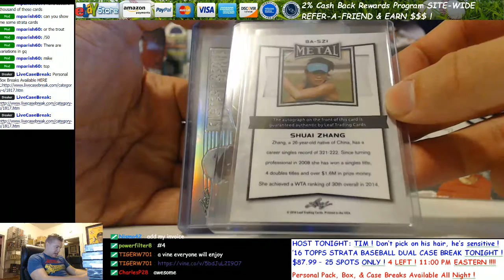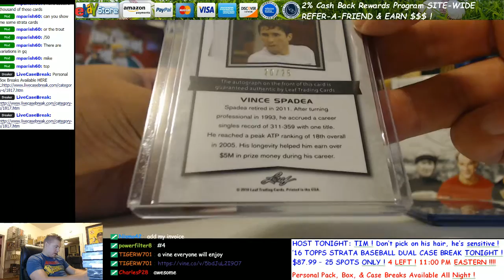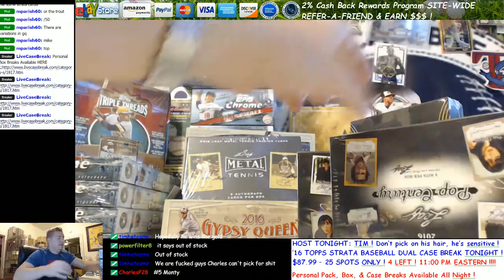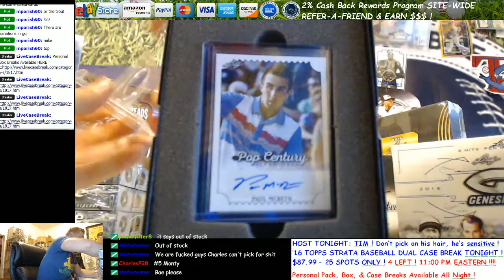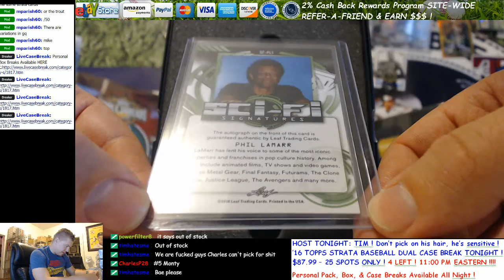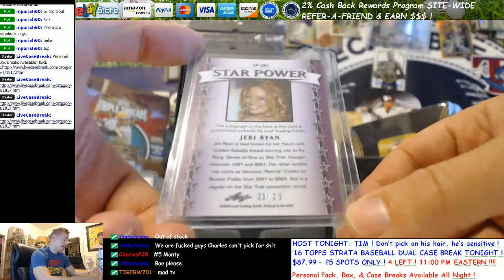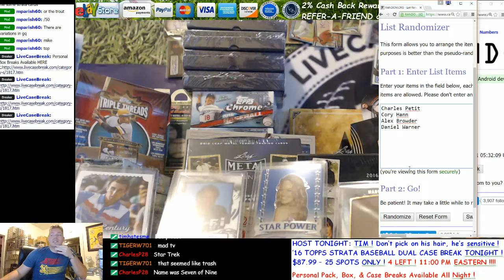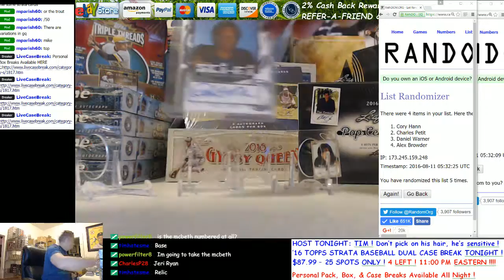2016 Leaf Metal Tennis Box Break Cory H & Pop Century Hit Draft